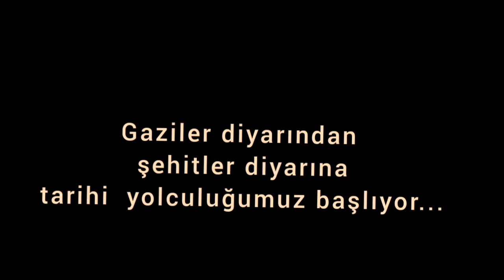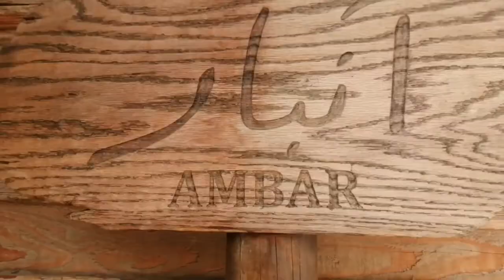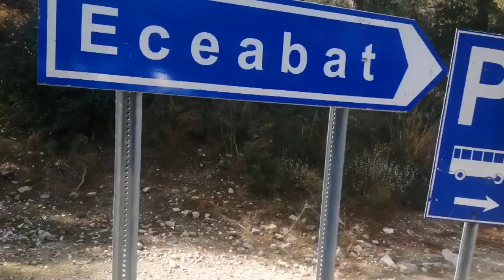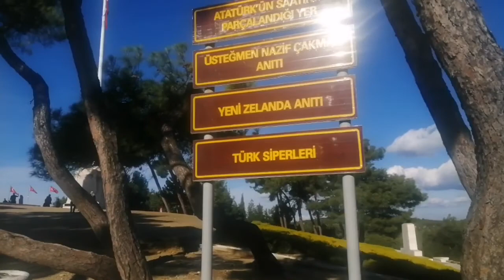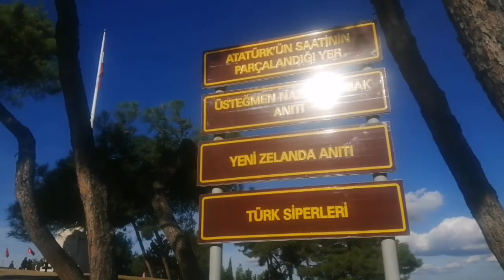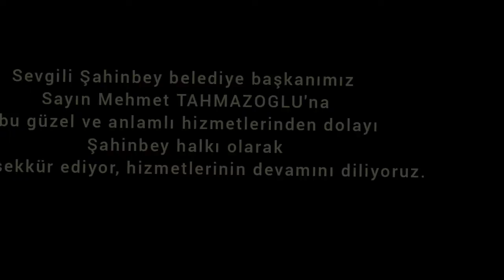Gaziler diyarından Şehitler diyarına